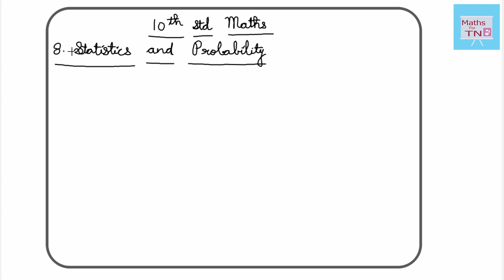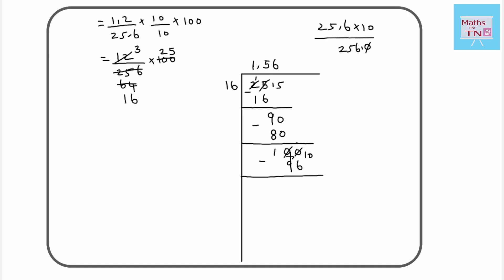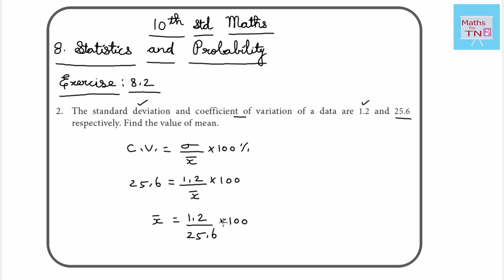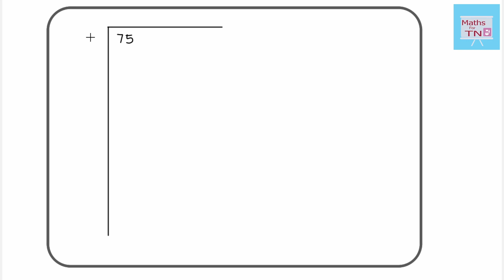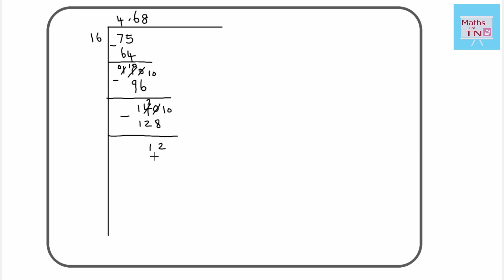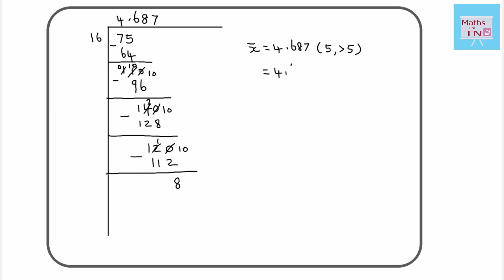TN 10th std Maths ; Ch. 8 : Statistics & Probability ; Ex. 8.2 : Sum { 2 }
Samacheer Kalvi
         Ch. 8 : Statistics & Probability